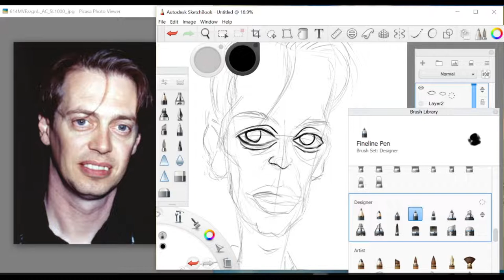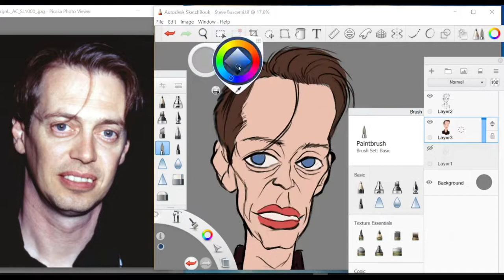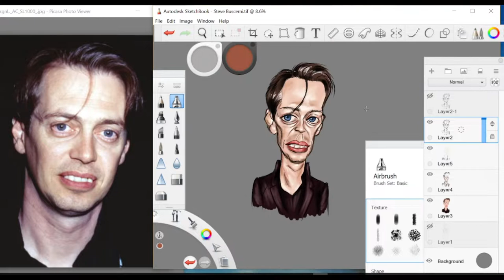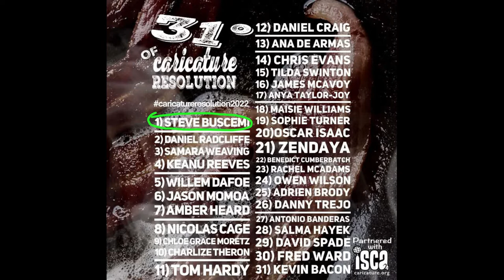Digital Painting: Caricature resolution 2022, Steve Buscemi.